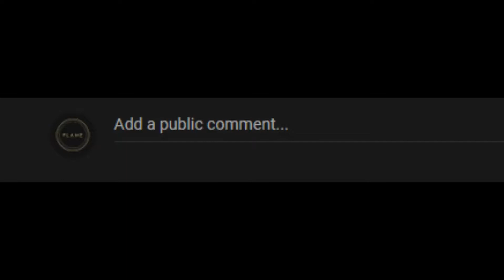Ori and the Will of the Wisps - Episode 5 The Second Wisp!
In this video I go through a lot of rage but finally obtaining the second wisp!